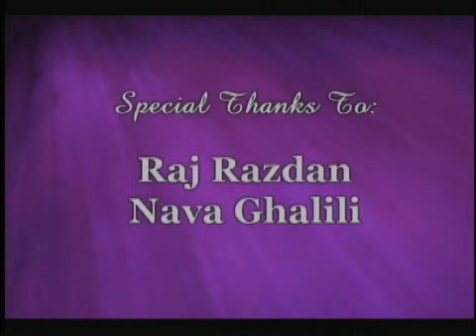Nava Ghalili Interfaith Interview (One on One) Pt 3 (Broadcasted in Atlanta)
Nava Ghalili speaks with Raj Razdan, community activist for the Hindu faith, about the Bahais faith.